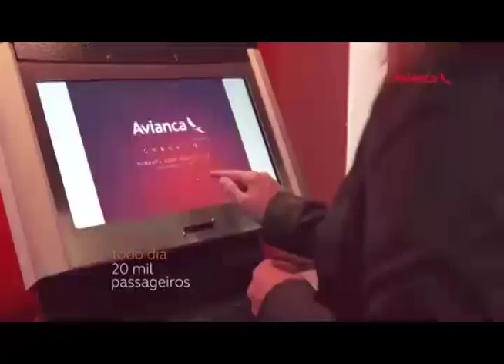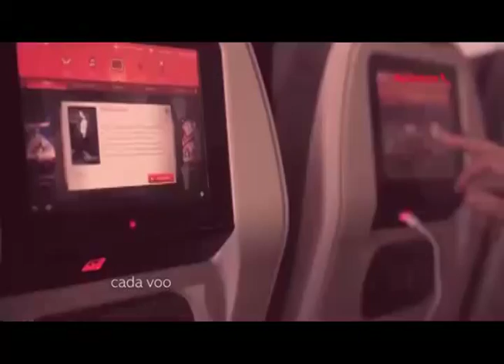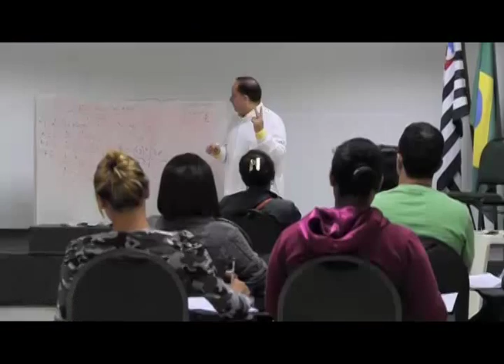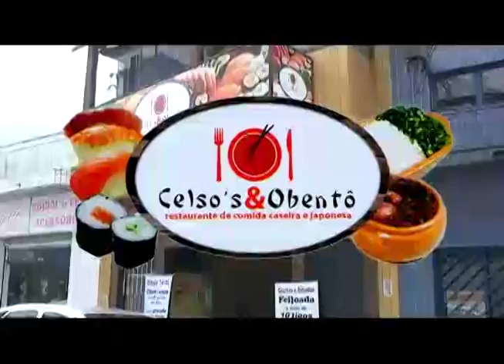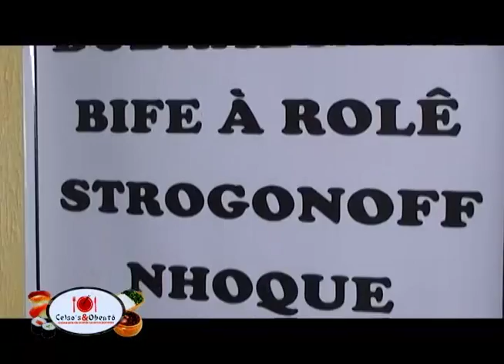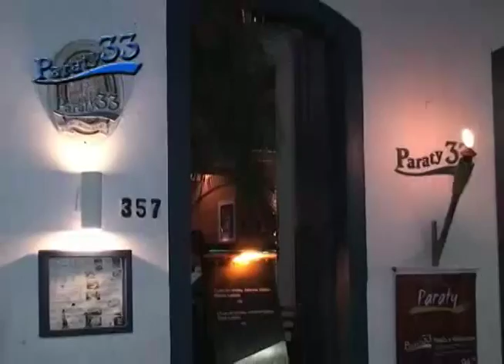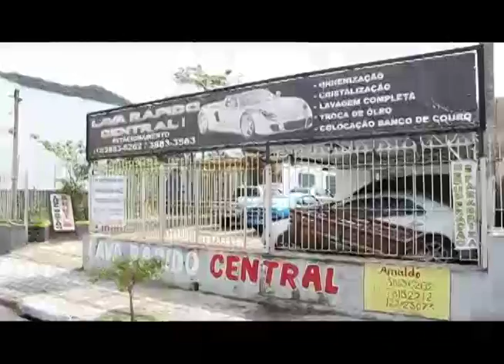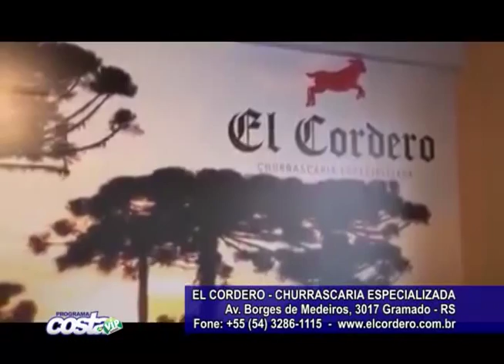Festuris Gramado 2015 - Abertura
Tarcisio Matheus na abertura do 27º Festival de Turismo de Gramado
- Roberto de Lucena, Tarcisio Gargioni (Avianca), Guilherme Paulus, Nestor Tissot (prefeito de Gramado), Luiz Falco (CVC), Rosa Helena Volk, Eduardo Zorzanello, Marta Rossi.